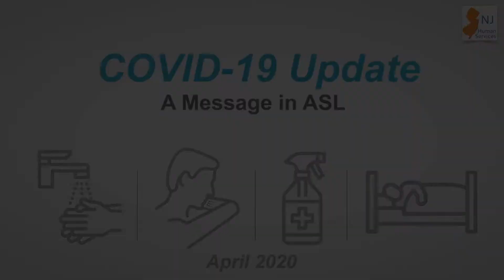COVID-19 Update. Video Message in ASL